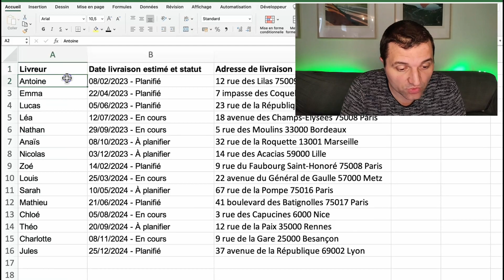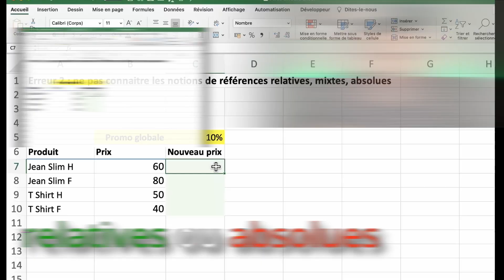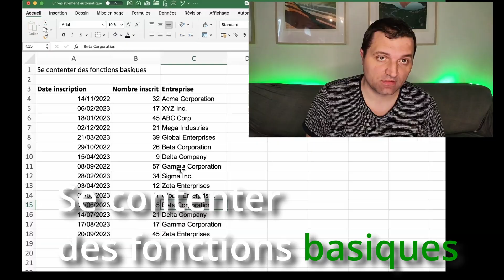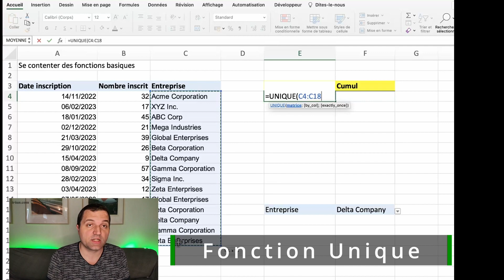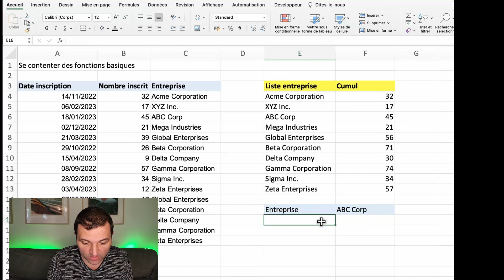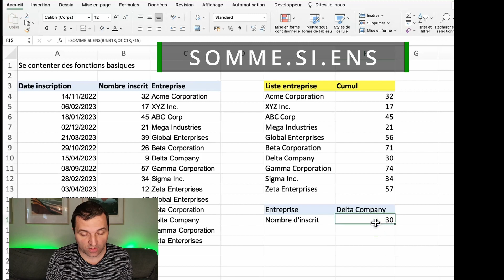3 pires erreurs excel de débutant 😱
Découvre les 3 pires erreurs excel de débutant à ne pas commettre.
Le principe est de te mettre sur la bonne voie et de te permettre d'apprendre Excel en évitant les erreurs excel de débutant.

00:00 : Introduction
00:13 : Erreur Excel  1
00:45 : Solution à l'erreur 1

01:15 : Erreur excel de débutant 2
02:07 : Solution erreur excel 2
Pour aller plus loin et découvrir le guide complet pour comprendre le dollar : voir cette vidéo

02:44 : Erreur Excel 3
03:19 : Solution erreur excel 3
05:20 : Pour aller plus loin

Si tu as aimé cette vidéo, laisse un j'aime.

👤Qui suis-je  ?